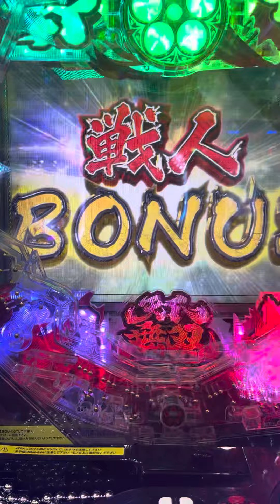甘デジパチンコ😊で慶次かけるぜぇ〜